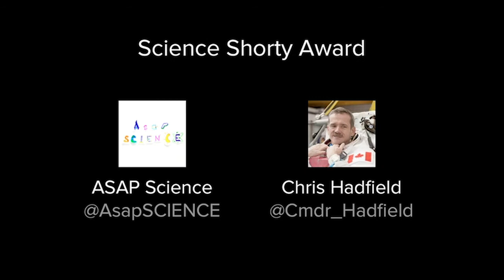Felicia Day presents the Science Shorty Award to Chris Hadfield and ASAP Science